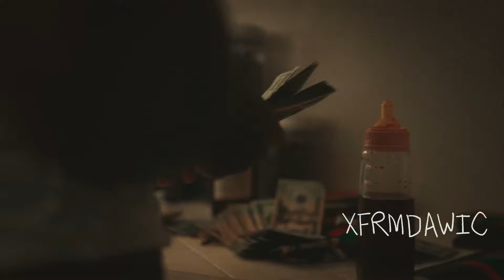King Von - Idk You (MUSIC VIDEO)